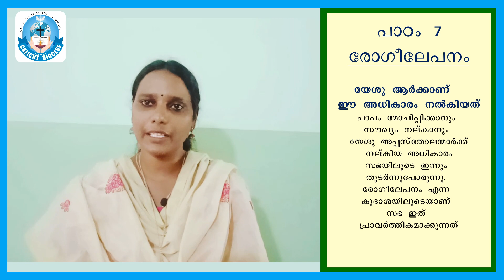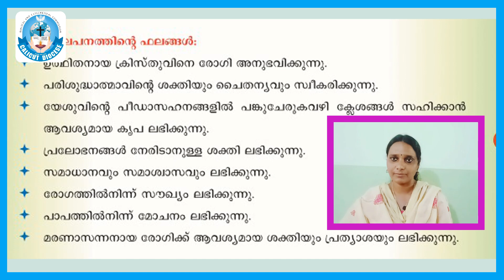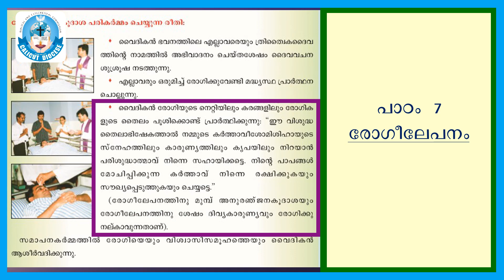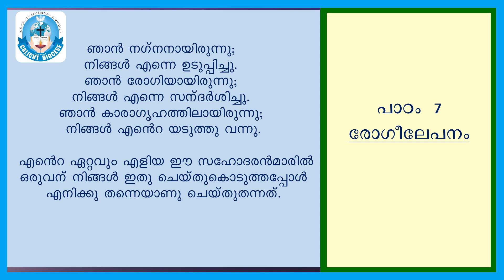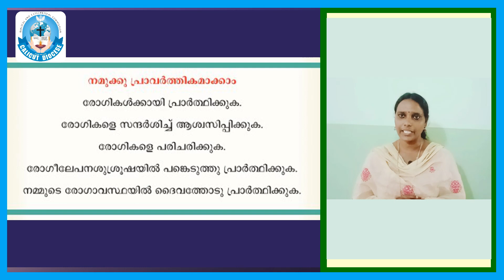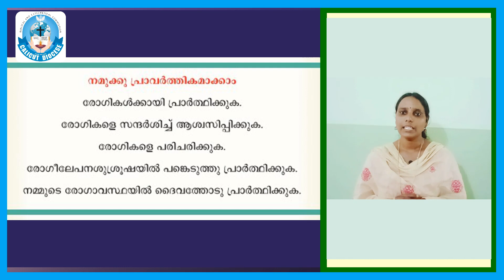STD 4, CHAPTER 7, PART III, MRS MINI DEVASSIA, ST JOSEPH'S CHURCH, VYTHIRI